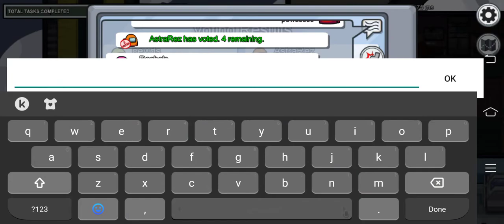Among Us With PewDiePie